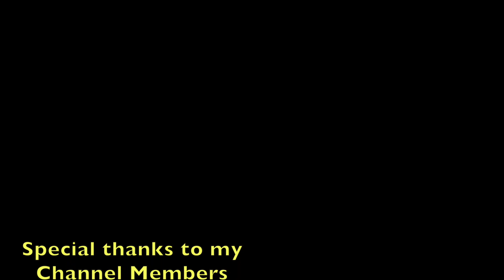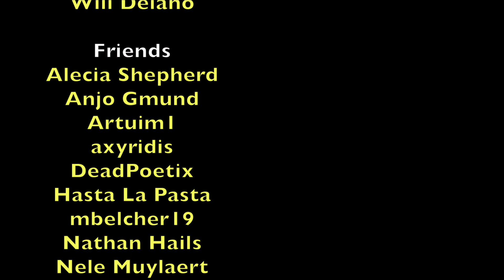Lydia's Toenail scene with Inigo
Lydia's Toenail scene with Inigo. Inigo is not impressed with Lydia's precious toenail.

My Inigo videos may now include custom Inigo dialogue recorded especially for me by Smartbluecat. There are several different unique sound files to hear, & I can’t include them all in one video. Listen for Inigo to say my name during the videos & pay special attention to Inigo’s various new intros & outros.

Gaming & recording setup:
TV
Xbox1X
Elgato HD60s
MacBook Pro

Mods used in this video, in load order:
Unofficial Skyrim Special Edition Patch
60 FPS Interface (All-In-One)
Granite Mountains
Fatherland Trees
Fatherland Trees Add-on
Short Grass SE: Mixed Grass
A Greener Skyrim
Grass LOD Noise Green Tint
HD Terrain LOD Mesh
Darker Distant LOD
Modern Brawl Bug Fix
INIGO (XB1)
Lucien
Save the Icerunner - Light's Out Alternate Routes
No Stagger while casting master spells
Spells Scale with skill level
Fade Other and Conjure Dragon priest
Immortal Dragonborn
Amazing Follower Tweaks
Amazing Follower Tweaks - Managed Followers Boost Add-on
AFT No Friendly Spell Damage Add-On
AFT No Custom Dances Add-On
Ars Metallica
USSEP Ebony Blade Tempering Restored (Xbox One)
Greybeard Robes (XB1)
Bells of Skyrim Immersive Citizens Patch
Redesigned Females
Redesigned Males